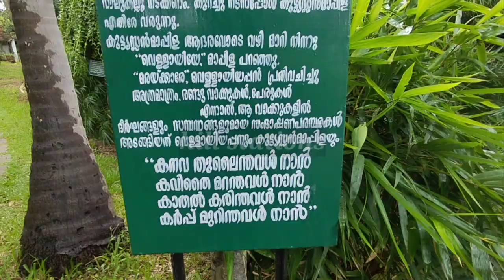TRADITIONAL KERALA HOUSE WITH GARDEN AT KAVASSERY PALAKKAD KERALA BY BOSE ETTAN KAVASSERY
TRADITIONAL KERALA HOUSE WITH GARDEN KAVASSERY PALAKKAD KERALA BY BOSE ETTAN $KAVASSERY